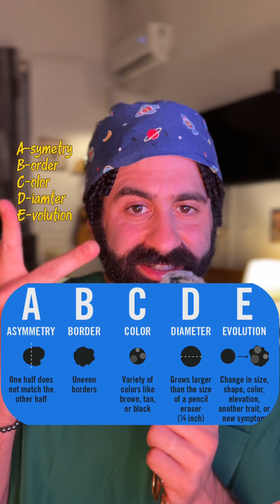When to worry about a mole?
Skin Cancer Signs: Spotting a Dangerous Mole.
When is a mole dangerous?

I give your more tools than the old (yet efficient) 5 warning signs dermatologists use (ABCDE: Asymmetry, Border, Color, Diameter, Evolution). Early detection saves lives!